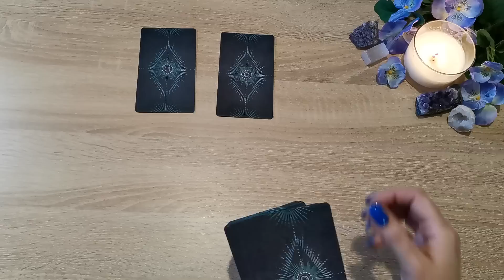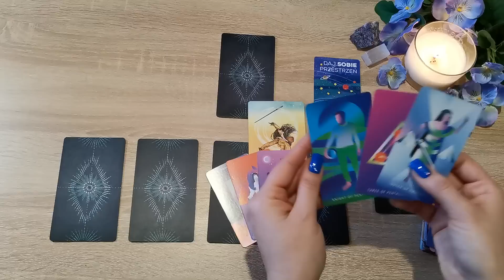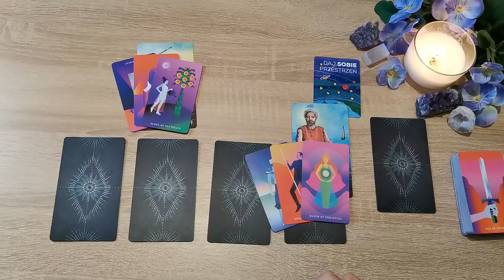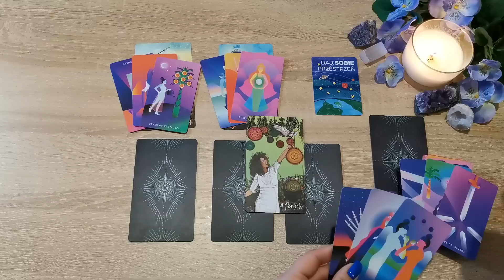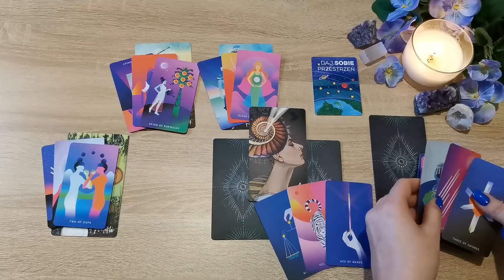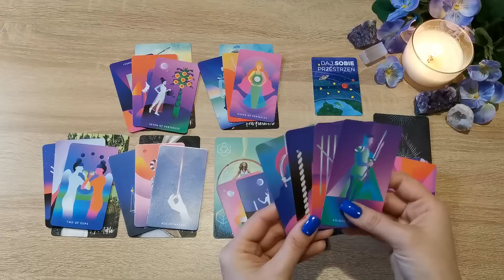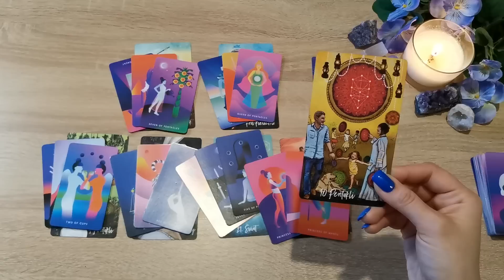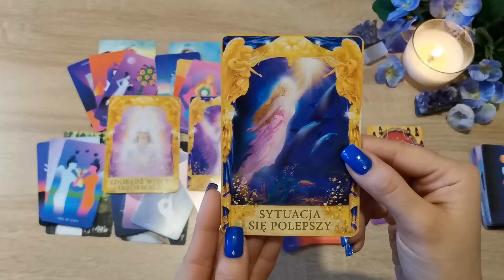Lew ♌ 27/02-5/03/23 "Dajcie sobie przestrzeń, by dostrzec prawdę i zbudować nowe fundamenty 🌞"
Talie użyte w czytaniu:
❤️ Myśl Pozytywnie
❤️ Wyrocznia Jednorożców